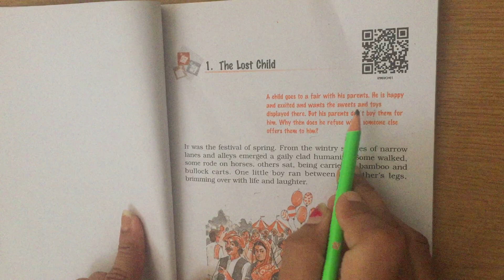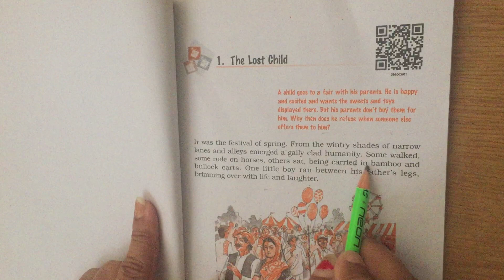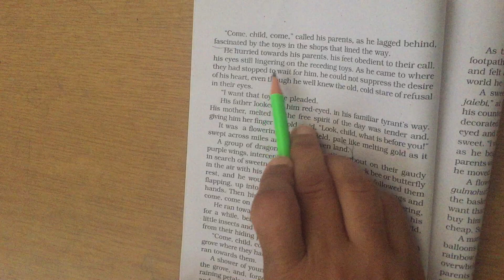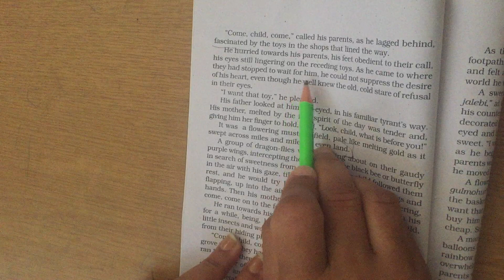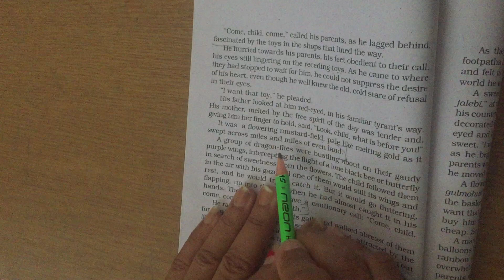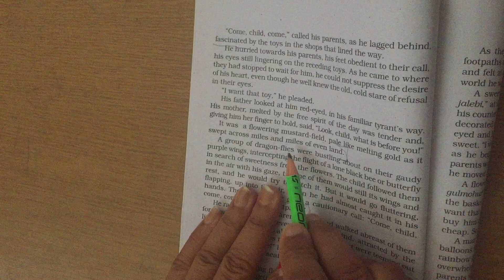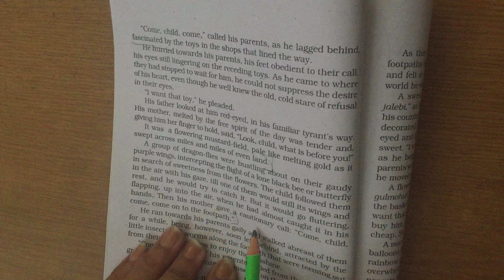Class 9 eng ch-1 part -1